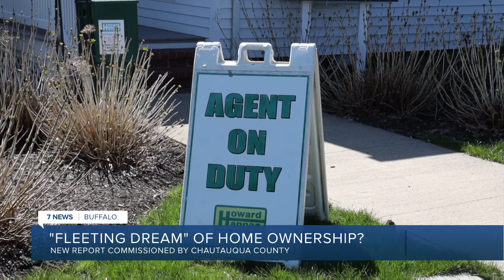'The demand is high': Chautauqua County developing housing strategy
The county is looking at opportunities with housing developers and to create a more robust rental market.